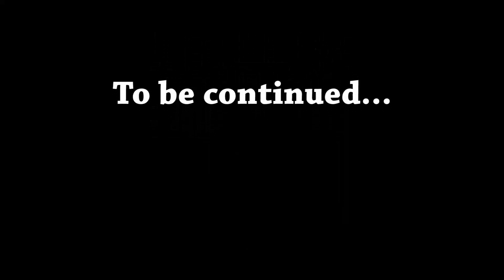Xiao Lui Qiu Mission Trip: TAIS 2015